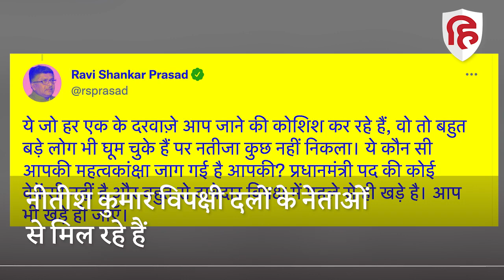Bihar CM Nitish Kumar: पीएम पद की दौड़ में शामिल नहीं, पीएम बनने की इच्छा ही नहीं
कुछ दिन पहले तक बीजेपी के साथ सरकार चला रहे बिहार के मुख्यमंत्री नीतीश कुमार अब उसी पार्टी के ख़िलाफ़ व्यूह रचना में लगे हुए हैं। वे दिल्ली में तमाम विपक्षी दलों के नेताओं से मिल रहे हैं और इस कोशिश में हैं कि लोकसभा चुनाव 2024 के पहले एक मजबूत गठबंधन तैयार किया जाए जो बीजेपी की अगुवाई वाले गठबंधन को सीधे तौर पर चुनौती दे सके। इसके साथ ही एक ऐसे नेता की तलाश भी है जिसे पीएम पद के उम्मीदवार के रूप में पेश किया जा सके और जो सीधे प्रधानमंत्री नरेंद्र मोदी को चुनौती दे सके।